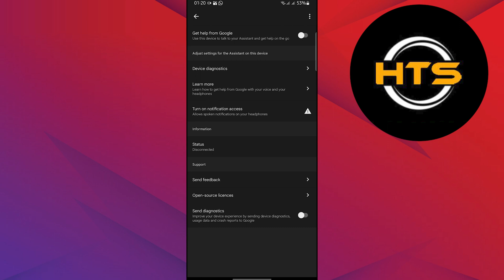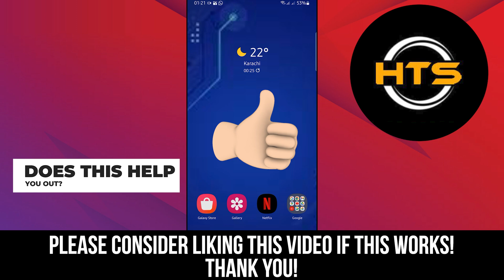How To Off Google Assistant In Earphones - Simple And Easy!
How To Off Google Assistant In Earphones

Hi everyone! Welcome to this how to stop google assistant while using earphones video tutorial.

If you want to know how to deactivate google assistant and how to use google assistant with Airpods  but can’t find the way to do it, this tutorial is certainly for you.

In this video we will show you how to activate google assistant with Airpods  and how to put off google assistant. You will also learn how to turn off google assistant with earbuds.